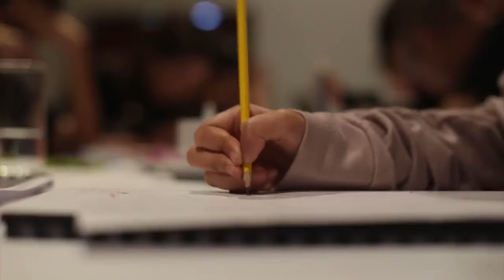The Cutting Edge BUCA ตอน Digital Creative Workshop EP 2 2